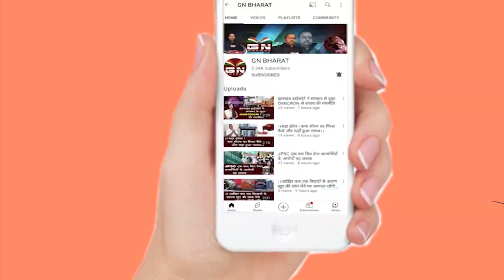जैन समाज का सबसे बड़ा दुश्मन BJP है, सुप्रियो भट्टाचार्य का बड़ा बयान, सबूत के साथ किया पेश